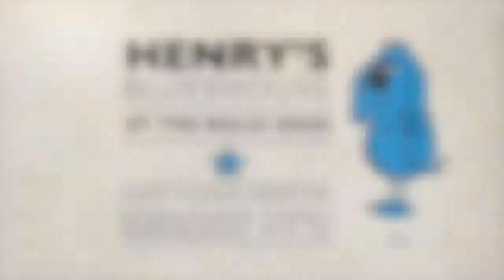Blues Talkin' with Big Jim Merris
Big Jim Merris spoke to us about why it's important to leave spaces in your music, his glory years driving round Stourbridge in an American cop car blasting out the Blues Brothers sound track and playing in the Red Lemon Electric Blues Band with Adrian Chiles.

Every Tuesday night at The Bull's Head on Bishopsgate Street in Birmingham's Westside, you can catch live blues from 8pm onwards, with a pre show talk at 7pm. for more info on upcoming bands and other fun happenings at Brum's number one blues club.